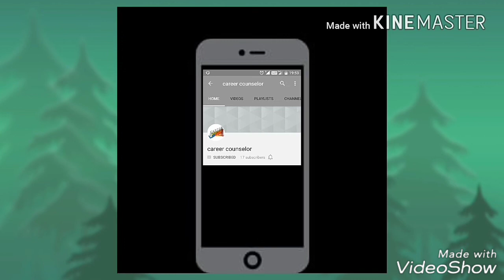Paper border design ideas | Border design on paper | colour border design ideas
border designs,

border design,

project design,

designs for project work,

page border designs,

assignment design,

how to make border designs in paper,

project design ideas for school

Decoration Ideas